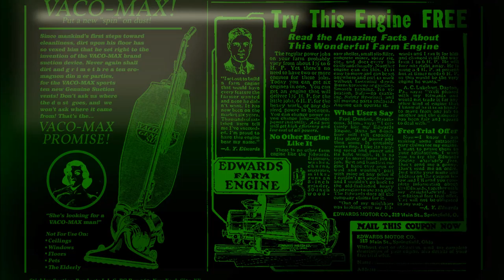An Intro. to VACO-MAX! Products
Like vacuum salesmen? Shameless plugs? Endless poultry for all mankind through the miracles of modern industry? Then this video is for you.